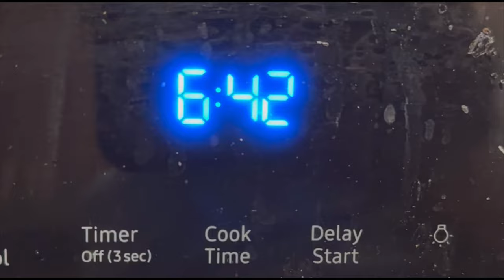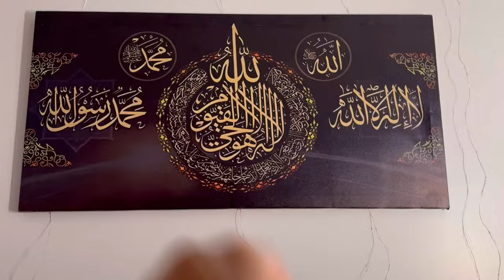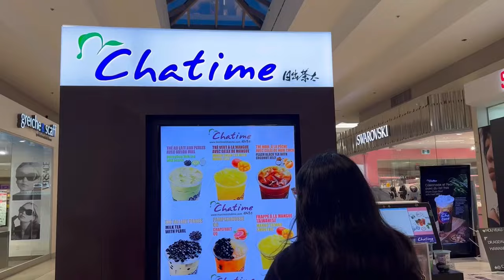EID VLOG: Eid Mubarak 2024 ✨ |Eva Hossain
Eid Mubarak everyone! I hope you enjoyed your eid and I am back posting videos for you guys! I wanted to take a month off during Ramadan and I hope you enjoy watching this eid vlog!

Musician: @iksonmusic

Make sure to follow my Husband YouTube channel : ​⁠​⁠
Husband Tiktok : EATHINGS